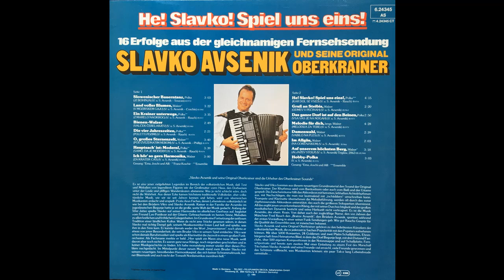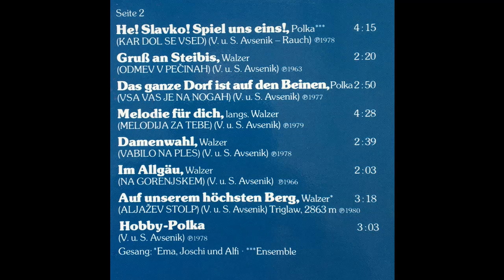Original Oberkrainer Quintett Avsenik - Bienen-Walzer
Walzer von Vilko und Slavko Avsenik